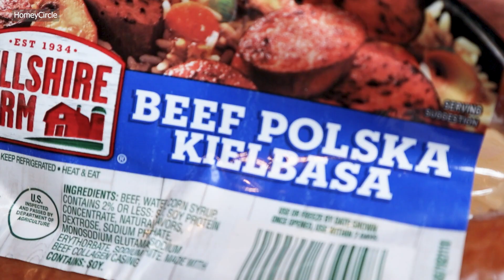🍳Hearty Kielbasa and Potatoes Breakfast: A Savory Morning Delight! Easy Recipe Inside!🥔~ HomeyCircle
🍳 Start Your Day Right with Our Hearty Kielbasa and Potatoes Breakfast Recipe! 🌅

Welcome to HomeyCircle! In today's cooking adventure, we're bringing you a delicious and satisfying breakfast recipe featuring the savory flavors of kielbasa and the comforting goodness of potatoes. This easy-to-follow recipe is perfect for busy mornings when you want a hearty and tasty meal to fuel your day.

🥔 Ingredients:
kielbasa sausage, potatoes, red bell pepper, etc.

👩‍🍳 Cooking Tools Used:
frying pan, spatula turner

Thanks for joining us in the kitchen! Enjoy your delicious morning feast!

Audio tracks in this video:
Chris Haugen by Morning Mandolin
Source: YouTube Audio/Music Library